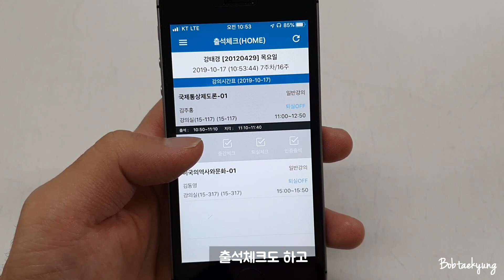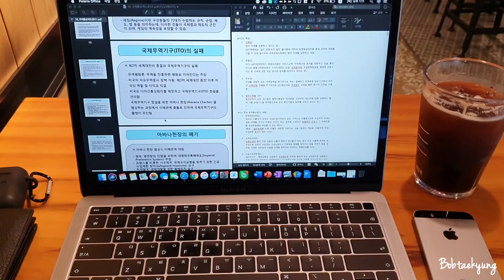[VLOG] I 시험기간 브이로그. (대학생 중간고사/라면 맛있게 끓이는 꿀팁/일상)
그동안 중간고사 시험기간이라 영상 업로드를 하지 못하였는데요, 그래서 오늘은 시험기간 브이로그와 간단하게 라면 맛있게 먹는 꿀팁을 가져왔습니다. 다들 행복한 주말 보내시길 바랄게요 ^_^

🎧BGM
죠지 - let's go picnic